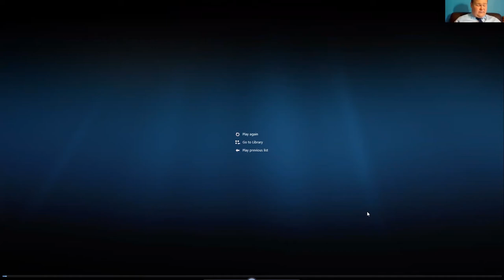Angus Licensing Board followed by Civic licensing Committee 17 September 2020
Video recording of Angus Licensing Board followed by Civic licensing Committee 17 September 2020.